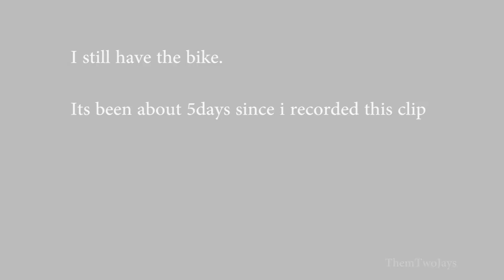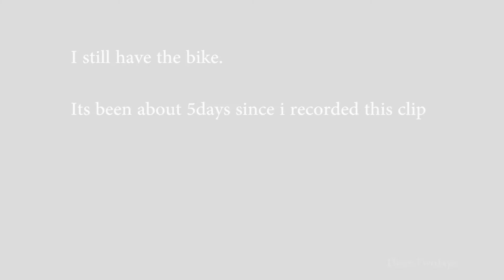Arma2: DayZ: Lucky Find | 1080P HD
Lucky find on the DayZ mod for arma2.